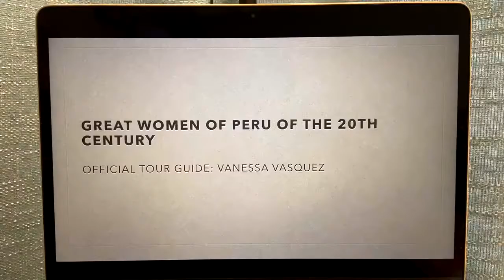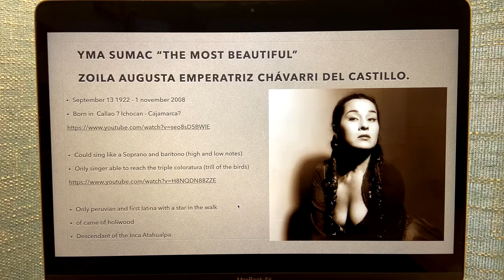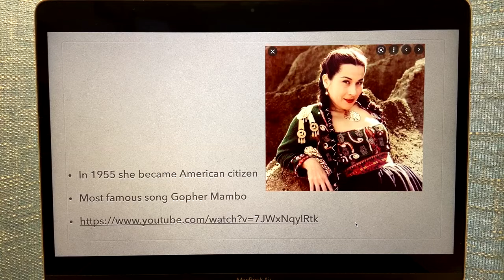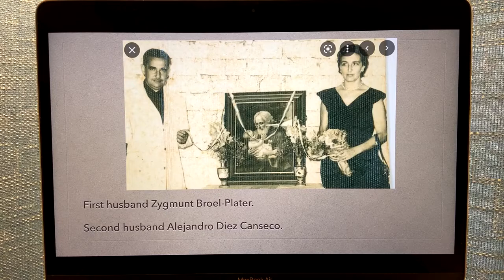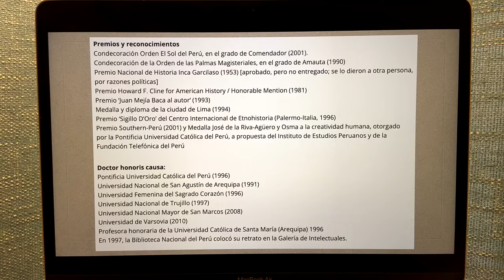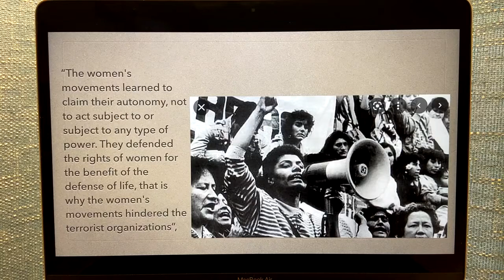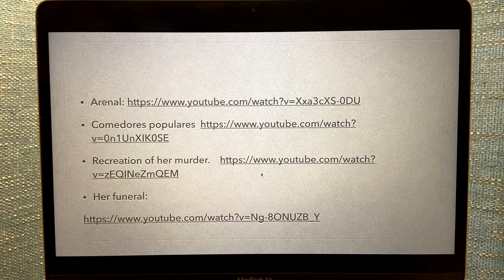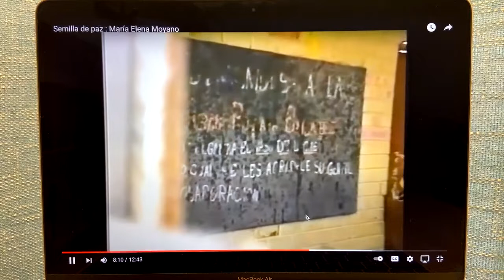Great Women of Peru: Greatest figures of the 20th century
Hello amigos: This virtual lecture was made live in Lima for HEYGO.COM, a virtual tours platform that brings the world closer together. If you wish to join my next Live tours, cooking classes and lectures visit:

You can also support my work with a small fee each month and be a sponsor of this channel becoming my PATREON, all my social media is in the following link: